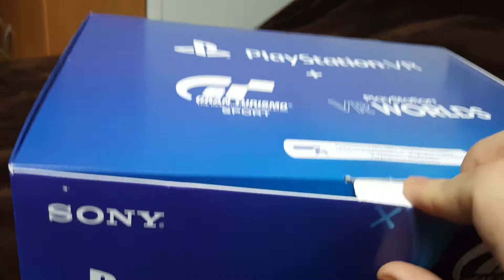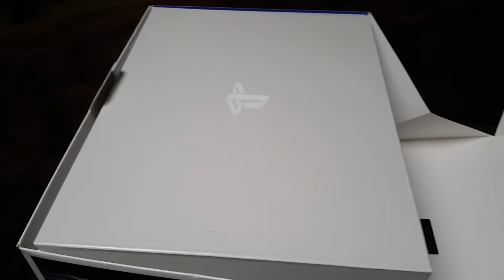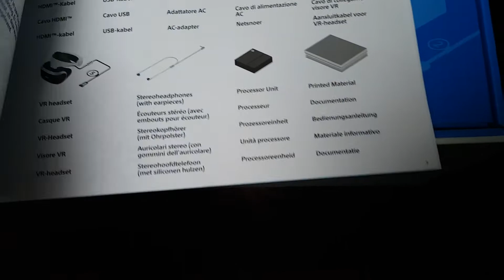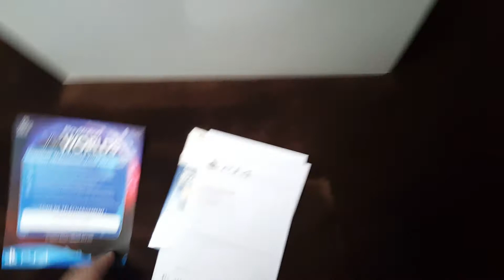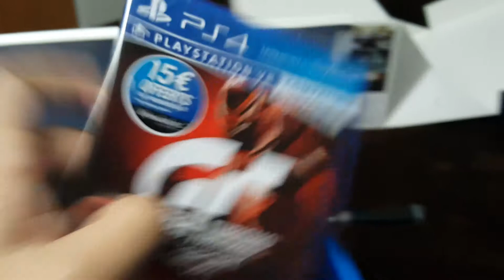Unboxing pack PS VR.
Petite vidéo de déballage du pack PS VR.